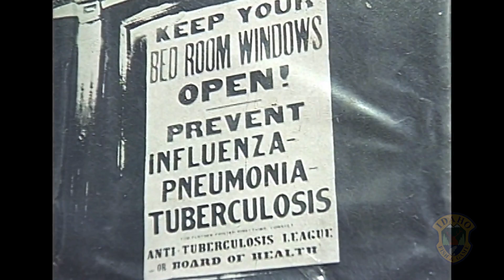The Fish Doctor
It is the busy season for Doug Munson and his team as they move among the four Idaho Fish and Game salmon hatcheries testing fish for disease.  @2015